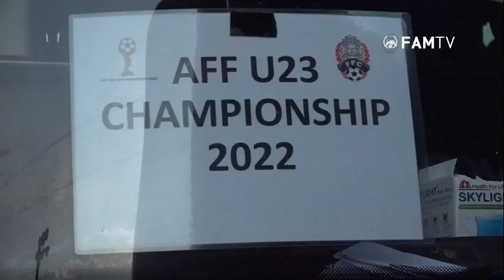Inside Training Malaysia U-23 | Training Day 2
Sekitar latihan hari kedua skuad B-23 kebangsaan kendalian Brad Maloney menjelang Kejuaraan AFF B-23 di Padang Latihan Smart RSN, Phnom Penh, Kemboja, petang semalam.

Jangan lupa untuk saksikan perlawanan peringkat kumpulan secara langsung di TV9 serta Astro Arena dan Astro Arena 2.